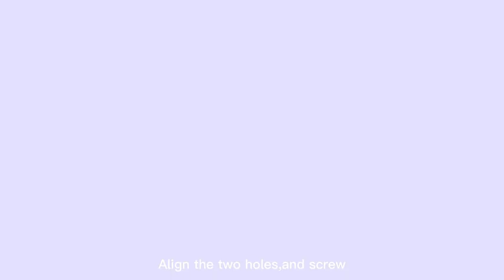just keep follow and know the update eccessories find all gadget wroldwide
n, Thai, Vietnamese, Arabic, Hebrew, Polish
All Popular, Product, Promotion, Low Price, Great Value, Reviews, Blog, Seller Portal, BLACK FRIDAY,